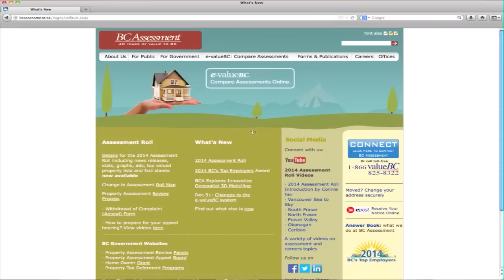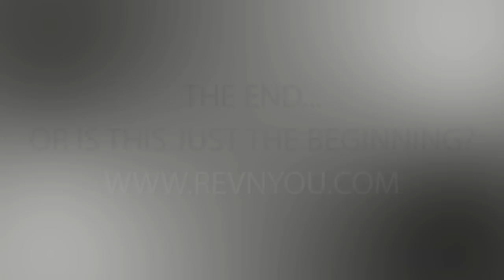Is Your Property Assessment a Good Indicator of Your Home's Value?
It's property assessment time again and some people are wondering if the assessment number is ACTUALLY what they could sell their home for right now? In this video Julie Broad explains what your assessment value does and does not mean - and shares a little tip for getting more information.